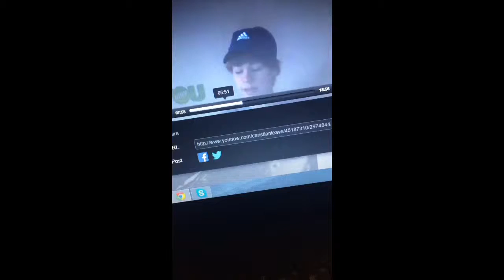Apr 9, 2015